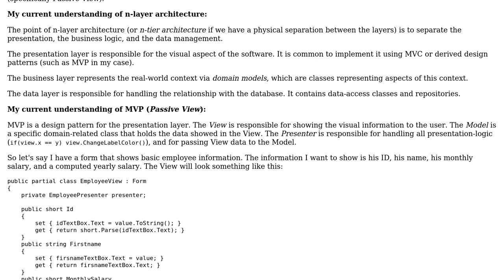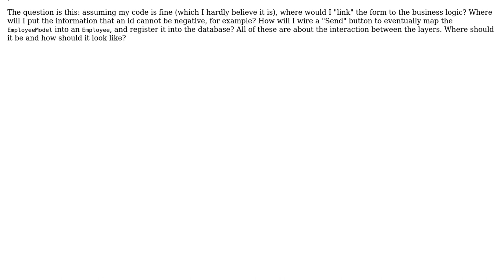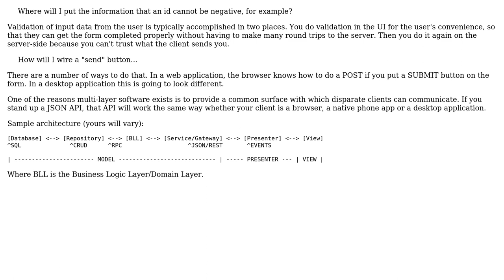In an n-layer architecture with MVP in the presentation layer, how the presentation layer...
Software Engineering: In an n-layer architecture with MVP in the presentation layer, how the presentation layer interacts with the business layer?

With thanks & praise to God, and with thanks to the many people who have made this project possible! | Content (except music & images) licensed under CC BY-SA | Music | Images & others | With thanks to user Robert Harvey user Michael Haddad and the Stack Exchange Network Trademarks are property of their respective owners. You are responsible for your own actions.